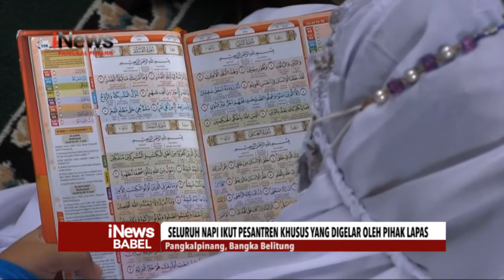MENITI JALAN ILAHI, NAPI LAPAS PEREMPUAN HATAMAN AL QURAN